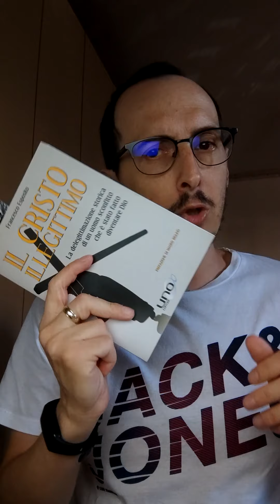"La ritirata strategica del messia politico" - In Principio p.24 (12/09/2021)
- Donne sottomesse e peccatrici
- Prima del Cristianesimo
- Il Cristo illegittimo
- Il Cristianesimo. Un'invenzione di "San" Paolo
- Dei e semidei:. Il Pantheon dell'Antico e del Nuovo Testamento